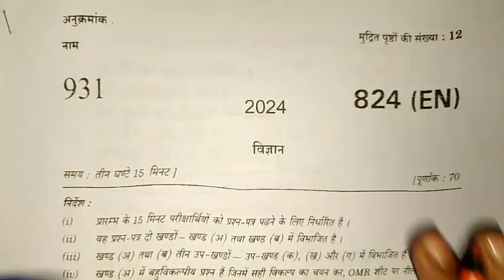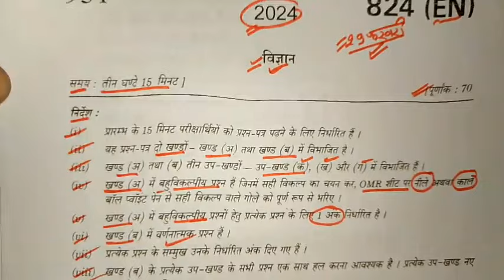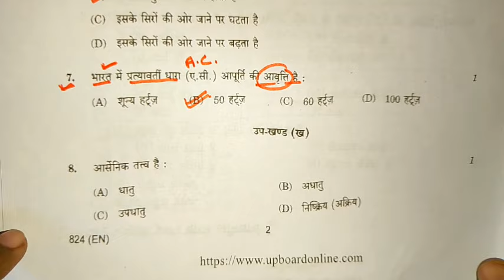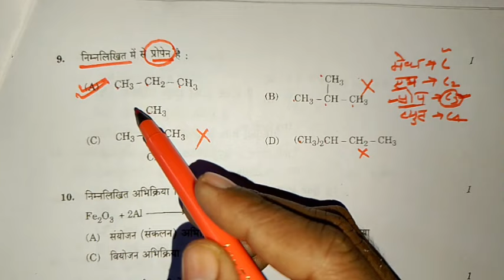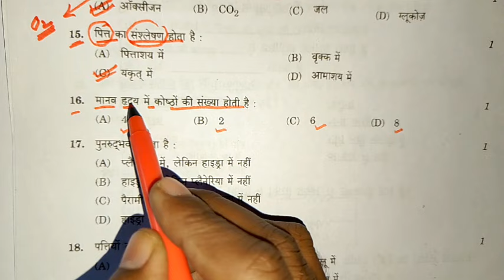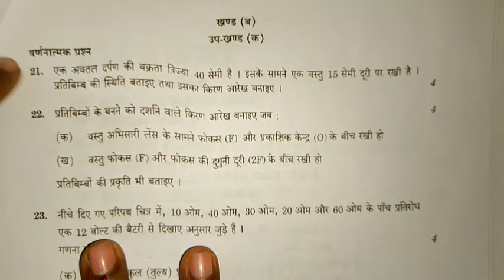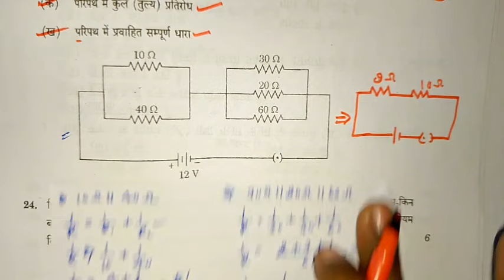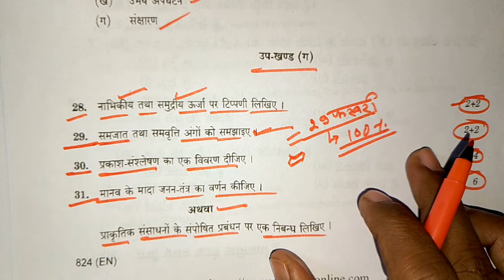class 10th विज्ञान पेपर 2024 | up board 10th science modal paper 2024 | 10th vigyan viral paper 2024